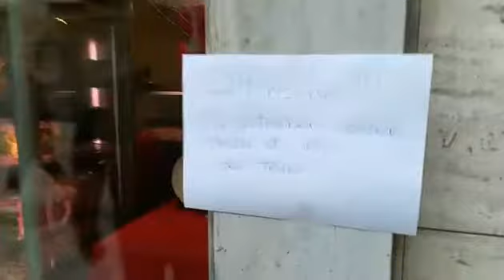Via Dante | Ladri di salumi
31 dicembre 2019
Alessandria, via Dante.
Ladri di salumi e filetto per concludere l'anno 😄😄😄.